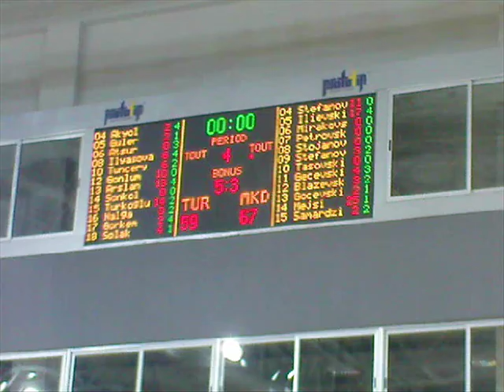Basketball Federation Of Macedonia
Some Pictures From Macedonian Basketball